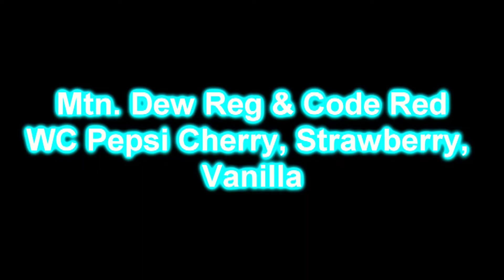Guess That Drink